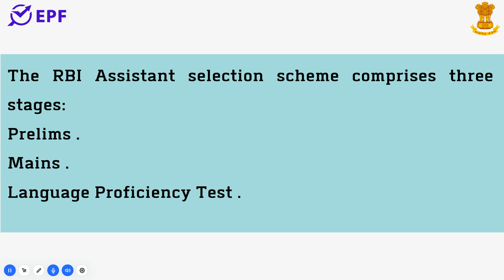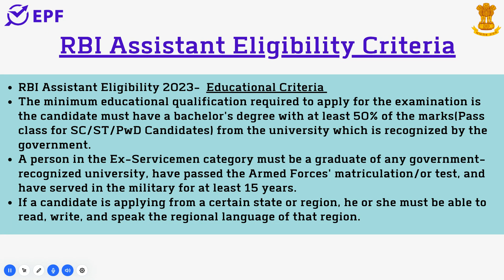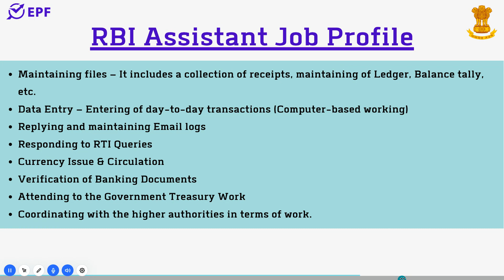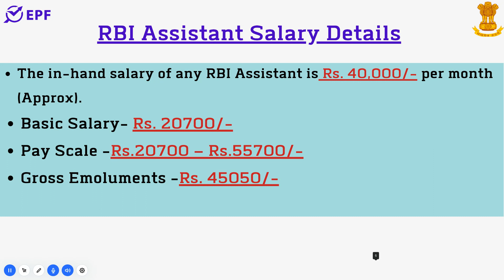HOW TO BECOME RBI ASSISTANT || JOB PROFILE || SALARY DETAILS || FULL DETAILS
1.THE JOB PROFILE OF RBI ASSISTANT POST .
2.SALARY DETAILS OF RBI ASSISTANT .
3.HOW TO BECOME RBI ASSISTANT .